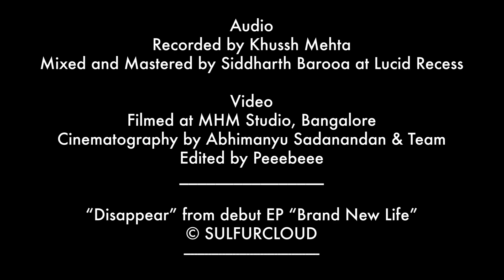Sulfurcloud - Disappear | Music Video | From debut EP "Brand New Life"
Sulfurcloud proudly presents "Disappear" the second single from our debut EP "Brand New Life".

They’re neck-deep in the river of love, their struggles seem to disappear into thin air as they enter this dreamy state of being. This person becomes her long-lost comfort zone and she starts to submerge in the unconditional love that she is receiving.

They’d share their thoughts, emotions, and feelings freely and fearlessly. Finding reciprocation through those exchanges blinds them in the most beautiful way and this love becomes her new home.

Drenched in the Mesmer, walking off the earth and jumping into space beyond the stars seem all real!

She doesn’t know what lies ahead and she doesn’t care! For now, it's okay to trust the heart and surrender to that feeling.

Takes me,
Further, than I can go,
And you’d know, I’ll be somewhere I don't belong.
I look at you because I know,
You'll be there,
Promise you'll not let go.

The stars are for real,
Though far and yet so clear,
And now that you are here,
We can fly,
And disappear.

Eyes closed
Buckled up,
I hold on to you near.
Life goes on and on c’mon my dear.

We can fly,
And disappear.“

Credits:

Audio:
Recorded at MHM Studio, Bangalore with the help of, and by Khussh Mehta
Helping Hands at MHM: Lijin Dev, Midhun Mohan
Mixed & Mastered by Siddharth Barooa at Lucid Recess, Guwahati

Filmed at MHM Muziganza, Bangalore
Cinematography by Abhimanyu Sadanandan and Team
Edited by Peeebeee

Song Cover Art by Kanishq Reddy from Hectic Agency, Bangalore

We are:
Vocals, Guitar, Guitar Synth, and Lyrics: Peeebeee
Bass and Backing Vocals: Ravi Nair
Drums : Bikrant Kaushik

Sulfurcloud
A Three-piece palette of chilled fruity rock juice.